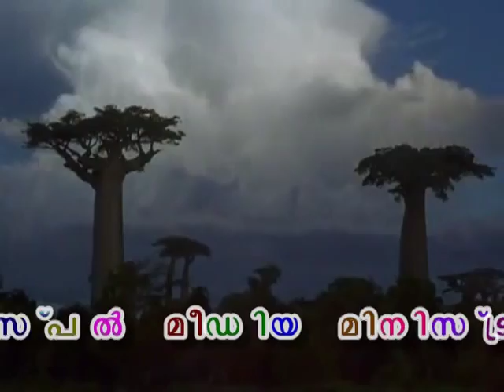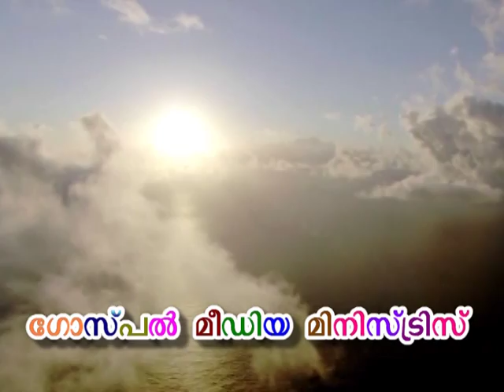Ithratholam Ennae Konduvaneeduvaan - Malayalam Christian Song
Ithratholam Ennae Konduvaneeduvaan
Malayalam Christian Song
Gospel Media Ministries